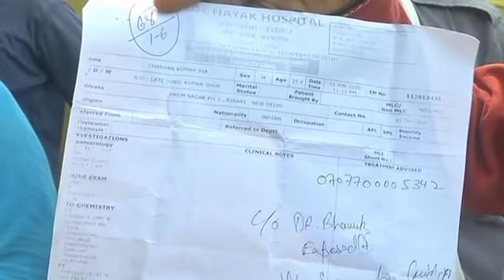LNJP अस्पताल पहुँची श्वेता सिंह ने कैसी व्यवस्था देखी,लोगों ने क्या कहा देखिए